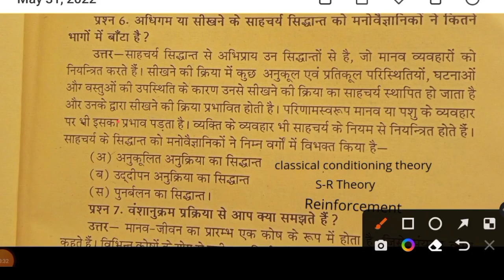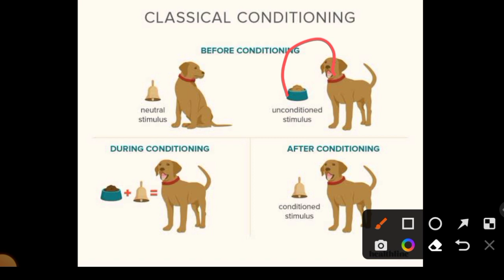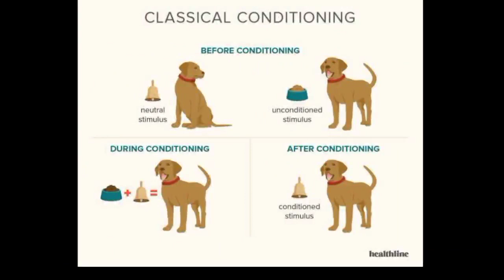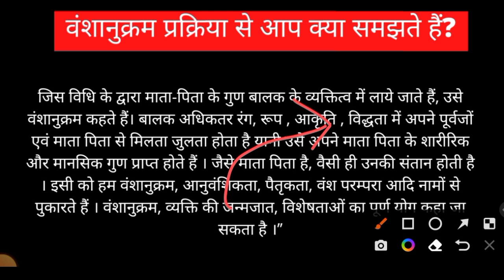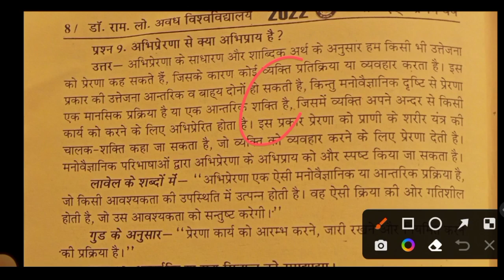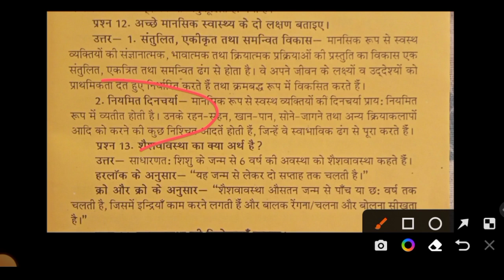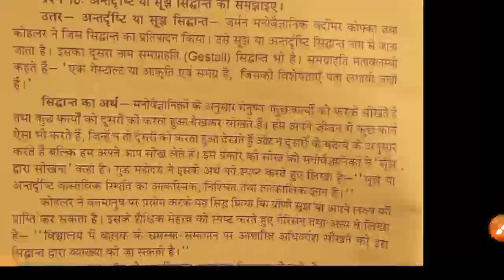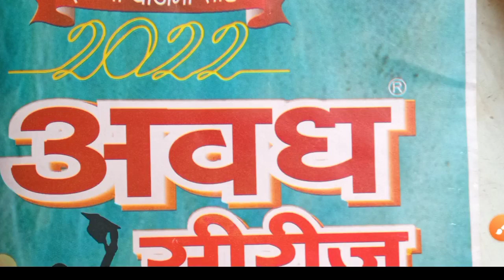Rmlau BEd-1st year paper-2 video-2 awadh series explained by jane talk आओ साथ मिलकर पढ़ें और समझे